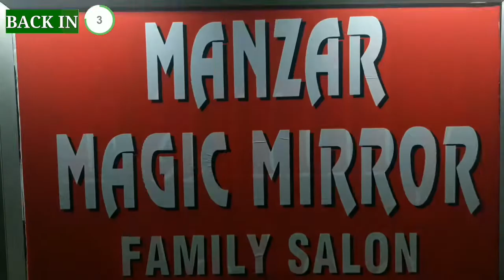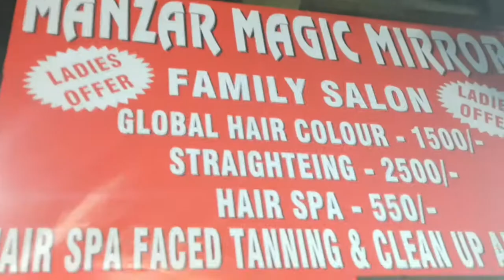क्या पश्चिम बंगाल सरकार नॉकरी देने में हो रही विफल? नॉकरी मांगने वालों की हुई गिरफ्तारी।